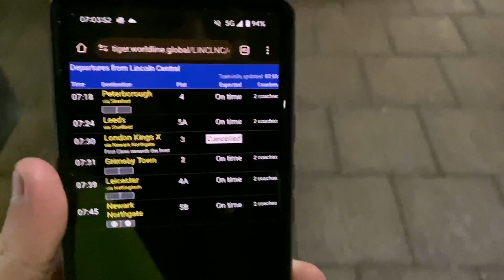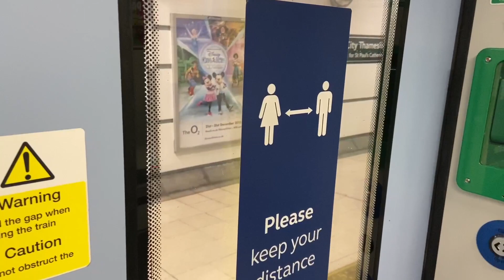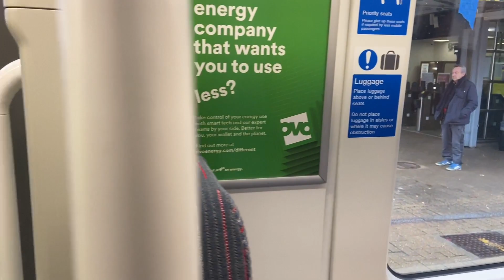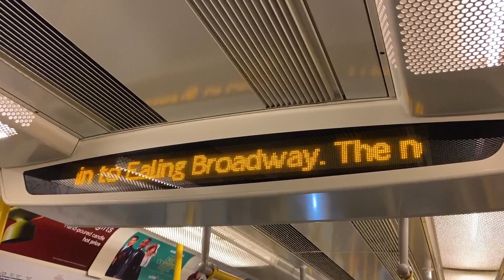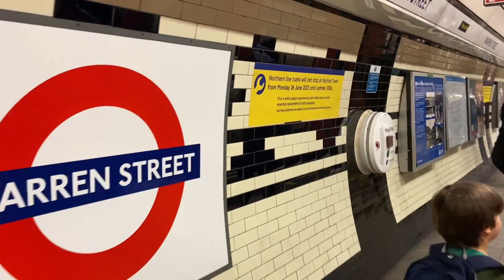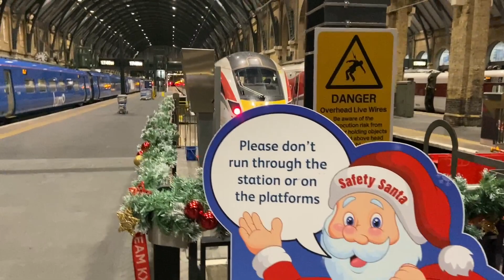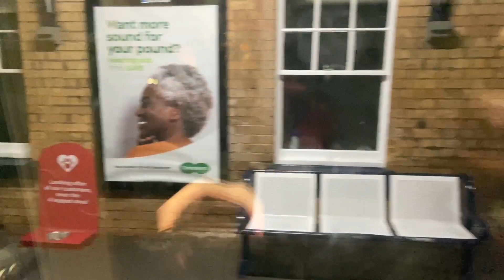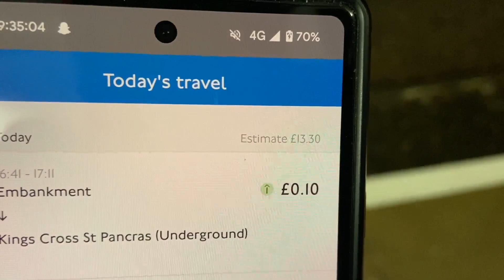Christmas with Fabe 2023 Episode 14: Travelling to Cheshunt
Recorded (16/12/2023)
As part of expanding the game map, we decided to unlock Hertfordshire and venture down to Cheshunt via many different places. Grab your snacks, and let's get going!
Upon returning to Central London, we head over to the Elizabeth Tower, and observe a light show on the London Eye, but also an 800 person charity bike ride.

Classically with the trains themselves, our outbound service is cancelled, and the change at Newark has no seat reservations due to a set swap. Likewise with the return service. 2023, trains don't operate as planned, and you don't get your seat either.